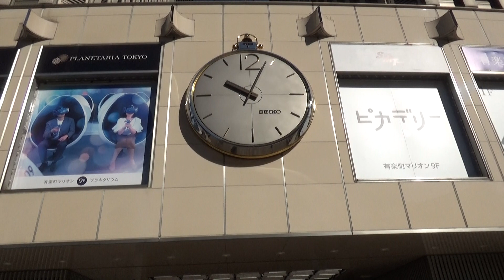【衣装もリニューアル】有楽町マリオン からくり時計「マリオン・クロック」（クリスマスVer.）～１０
人形リニューアルに伴い衣装も新調、サンタクロースになりました